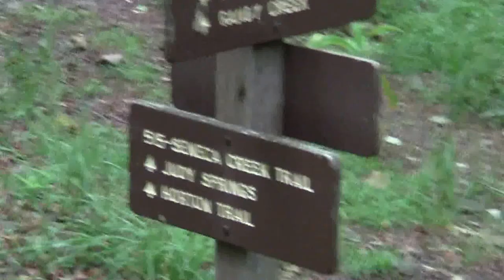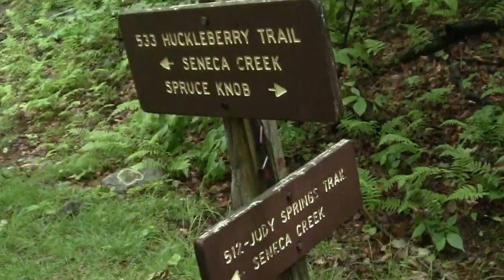Seneca Creek WV Camping Hiking Trip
ForestWander and his boys hiking and camping in the Seneca Creek Back Country along the Seneca Creek Trail. One of our favorite Nature Photography Adventures.